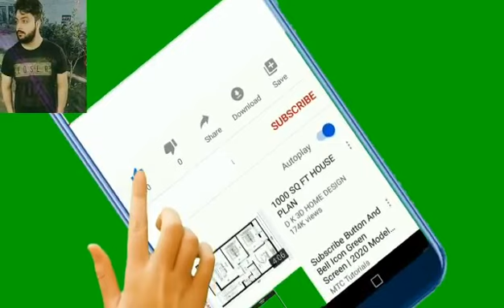What was the world like a century ago?ایک صدی قبل دنیا کیسی تھی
In this Video I Am Going to Tell You About||What was the world like a hundred years ago?Historical photos..people of the last century...Some memorable pictures of old people...